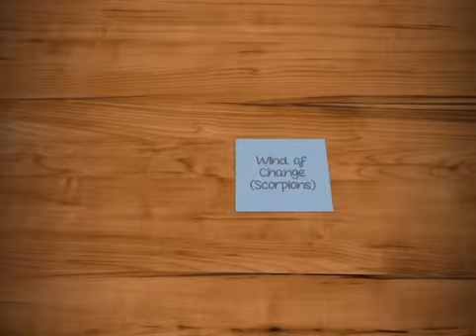Wind of change (Scorpions)